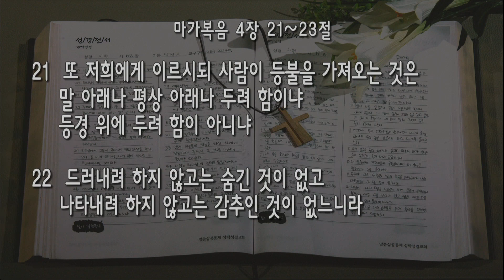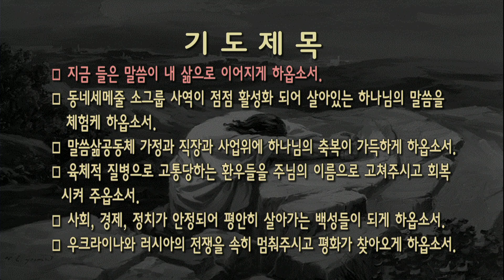[새벽] 20220811 '등불의 의미' (마가복음 4장 21~23절) 구정현 전도사